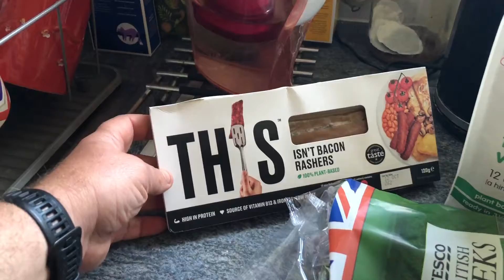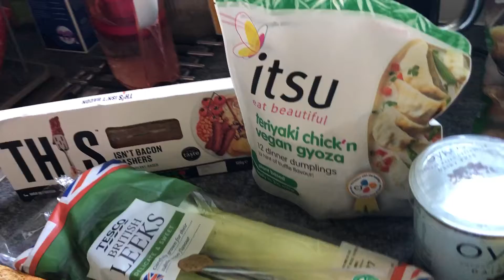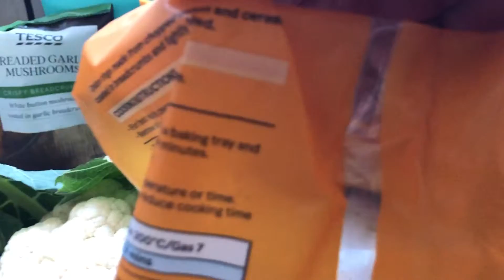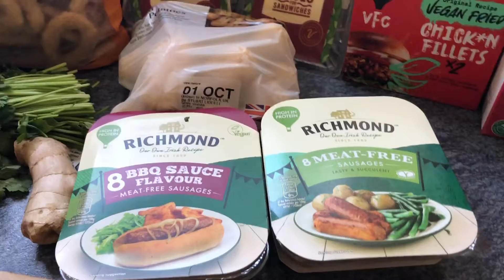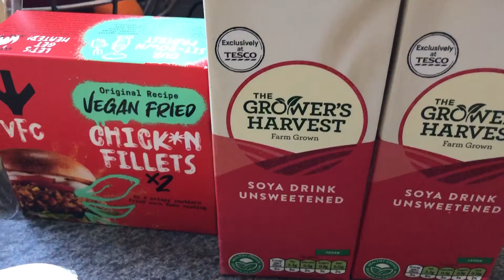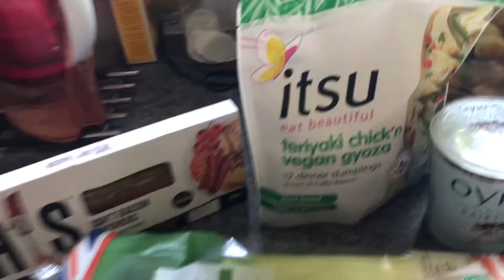Tesco's weekly vegan food shop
This weeks Tesco's weekly vegan food shop